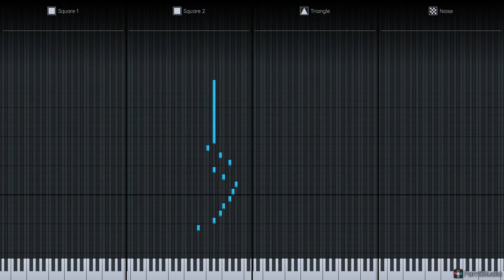Round D Minor (Grand Prix) - Augusto Martelli (Chiptune Cover)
Secondo esperimento con FamiStudio. Il brano originale è decisamente complesso ma ho voluto provare!